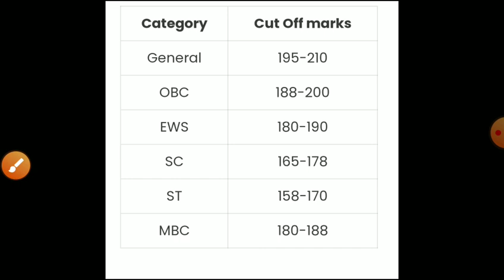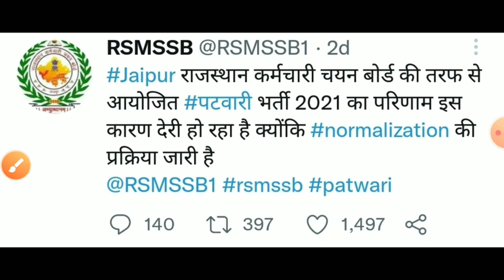Rajasthan patwari result 2021/patwari cut off 2021/patwar answer key/Raj.patwari today result news21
Rajasthan patwari new exam date 2020